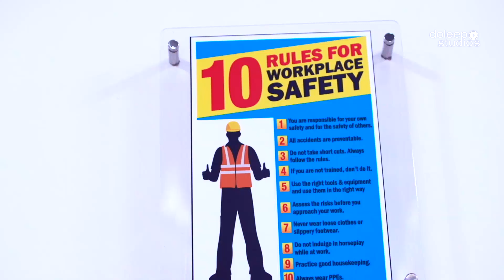Pharmax Vision Of Maximum Health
For over a decade we help build successful brands, achieve organizations' sales targets and become a driving force behind the brands to push their limits.
Using professional video production, Doleep Studios has developed video products focused on quantitative tangible & measurable results that are reader-friendly.

Producing more than two hundred videos a year, we pick the most effective narration structure and visual style to tell a relevant story about your company... in short great ideas that are beautifully executed, captivating videos, that inform, inspire and evoke action, smoothing your path to success.

Contact Doleep Studios to reach your goals faster with professional Video Production.